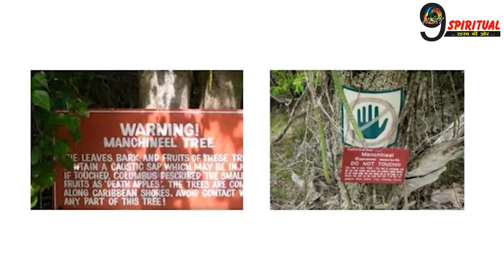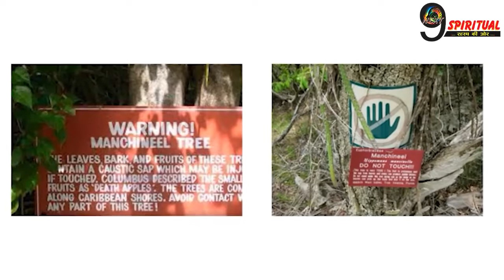दुनिया का सबसे खतरनाक पेड़, इतना जहरीला कि पास जाना भी है मना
मौत का सेब कहा जाने वाला फल दुनिया का सबसे खतरनाक फल माना जाता है. इस पेड़ का हर हिस्सा जहरीला है. इतना ही नहीं, पेड़ के नीचे खड़े रहने से भी आपकी जान पर बन सकती है. जानिए इसके बारे में.